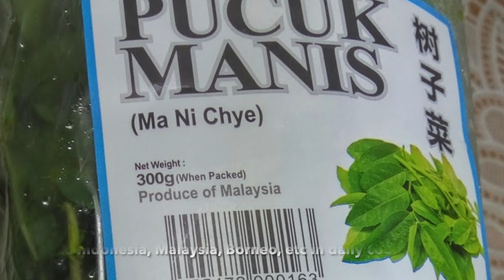Growing Multivitamin/ Katuk plant in home garden| घराच्या बागेत असावं Multivitamin/ कटूक च झाड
Add this Multivitamin/ All vitamin / Katuk plant in your organic home garden as a part of nutritional food .

It is a very easy to grow, low maintenance plant and grows easily in shade or under tall trees . An ideal plant for potted plants or for terrace garden💚

Do share recipes of Sweet leaf bush leaves if you have any 👍🏻

0:00 Introduction
0:53 Daily Use Home Leaves
2:12 Exploring Katuk: A Multivitamin Sweet Leaf
4:44 Taste, Uses, & Benefits of Katuk Leaves
7:13 Growing & Plucking, & Meal Ideas
9:34 Birds' Favourite Treat
10:20 Reasons to plant Sweet Leaf Bush
11:15 Conclusion

Do check my other Youtube channel only for daily garden shorts which includes flowers, leaves, birds, etc from my garden or any visits  @UrbanOasis Diary